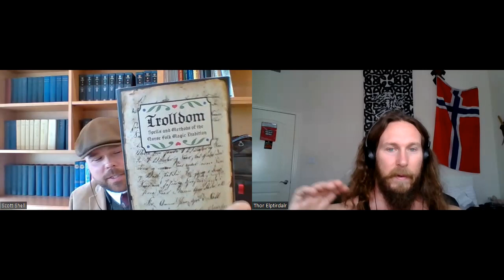Elves in Folklore and Myth - Thor Elptirdalr Interviews Scott Shell (Continental Germanic Heathenry)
In this video, Dr. Scott Shell is interviewed by Thor Elptirdalr, founder of the Norse Magic and Beliefs YouTube channel. We discuss elves in folklore vs. Snorri's depiction.

Elves are known for causing nightmares, disease, and insanity. Historically, they are not quite the little Christmas elves you might think of when you hear their name!

@norsemagicandbeliefs8134 Thank you!

This let's me see that there is continued interest!

Credit for the bindrune design goes to Šárka C.S.

If you would like to see my credentials, here is a link to my personal

LINKS TO BOOKS:

Kvideland and Sehmsdorf. Folk Belief and Legend:

Jacqueline Simpson. Icelandic Folktales and Legends:

Claude Lecouteux. Traditional Household Spirits: Ancestral Lore and Practices

Jack Zipes' The Original Folk and Fairy Tales of the Brothers Grimm: The Complete First Edition

Moynihan and P.D. Brown (eds.) Scott Shell as a contributor (among others). The Rune Poems: A Reawakened Tradition

Scott Shell. The Application of Peircean Semiotics to the Elder Futhark Tradition: Establishing Parameters of Magical Communication